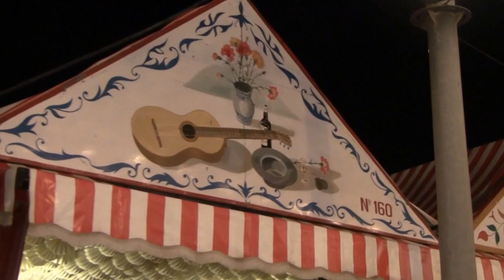amos pa la feria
Feria de Sevilla 2016